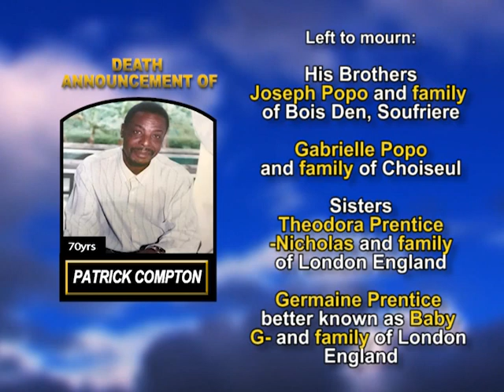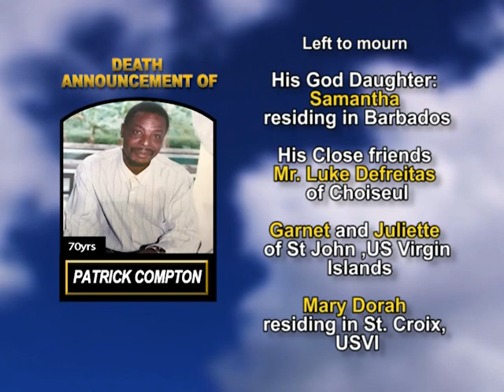Patrick Compton long